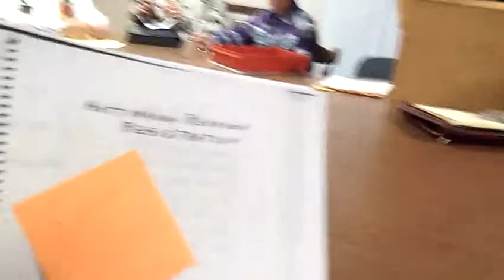Hottmann Discussion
Visitors to our meeting (later became members) exchanging information on the Hottmann's from the area.  And they brought cookies!